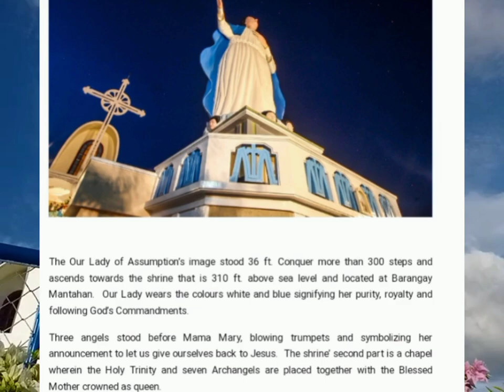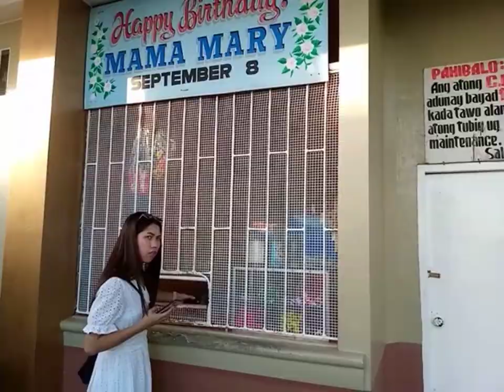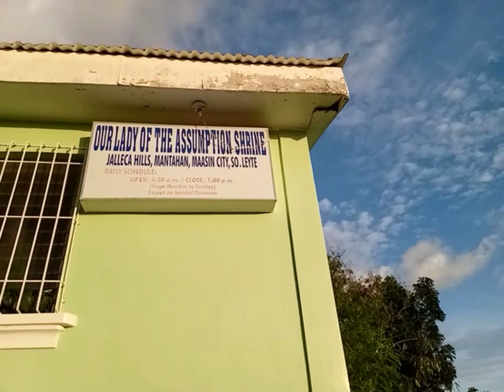Sobrang laki ni mama Mary nakaharap sa dagat Ng maasin City bay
travel songs, travel music, travel vlog traveler
90s bands like blues traveler
traveler 9000 lb winch reviews
traveler 9000 lb winch
traveler 8000 lb winch
7 categories of leisure traveler
traveler 7c
traveler 6000 winch
traveler 6807
traveler 550
traveler 5692
traveler 59
traveler 4022
traveler 4500 winch wiring diagram
traveler 4500 lb winch
3 way switch without traveler
3 way switch traveler wire
traveler 3000 watt inverter
traveler 3500 lb winch
2023 traveler's notebook
226 traveler sea fox
traveler 2500 winch
1984 night traveler
1972 grumman aa5 traveler
100 years blues traveler
traveler 102p
traveler 12000 pound winch
traveler 0115
traveler 0001
zebco traveler 7000
zhongli x traveler
zelda traveler's sword
zoo travel
traveler z14 digital camera
travel zoo
traveler you are so dreamy heizou
traveler you are so dreamy
x time traveler reader
xiao and traveler
starbucks coffee traveler price 2022
xrp time traveler
traveler x2
xavier time traveler
xiaopeng traveler x2
xbox octopath traveler
xp octopath traveler
xiao saves traveler
traveler starbucks cost
traveler speaker
xbox game pass octopath traveler
traveler x venti
traveler x ayaka
traveler season 2
traveler synonym
traveler youtube
xiang shuai traveler 800
traveler sword
traveler xl
rhythm traveler pearl
traveler x kokomi
traveler x shenhe
traveler x diluc
traveler series
traveler x hu tao
traveler x noelle
traveler x amber
traveler spelling
traveler synonyms in english
what is the movie the time traveler's wife about
what is if on a winter's night a traveler about
traveler your footprints
traveler yacht
travelers yak wow
traveler zara
traveler zodiac sign
traveler zodiac sign genshin
rust traveler
traveler zuid amsterdam
reddit octopath traveler champions of the continent
traveler zaragoza
zoe traveler
youtube gabriel traveler
zion traveler baptist church
zara traveler shirt
zoe the traveler xlc
zara traveler pants
zelda botw traveler's sword location
zubehör weber traveler
travel yoga mat
traveler zuid
renewal of trusted traveler program
traveler your footprints analysis
youtube blues traveler
traveler you
what is the time traveler's wife book about
yiga traveler locations
young traveler southwest
youtube weary traveler
restaurant traveler
yankee traveler rv park
yankee traveler motel
yiga clan traveler
yugioh destiny board traveler
review weber traveler
youtube indigo traveler
young travellers
reddit octopath traveler cotc
what is american traveler
what is a traveler's notebook
weber traveler
traveler wire 3-way switch
traveler wiki
victorinox werks traveler 6.0
travel vlogger
travel van
travel voucher
travel video
travel vlog script
what is traveler's diarrhea
travel vloggers philippines
vera bradley grand traveler
travel ventours
vip traveler
van heusen traveler pants
van heusen traveler shirts
vrbo login traveler
verne traveler crossword
vr traveler
travel verse
travel visa
vestments of the eternal traveler
travel vlog
us traveler luggage reviews
ultimate traveler
time traveler's wife season 2
traveler usb mikroskop
traveler usb mikroskop treiber windows 10
traveler usc mascot
traveler upchurch
traveler ultra light guitar
traveler usc
travel uk
traveler us english
the blues